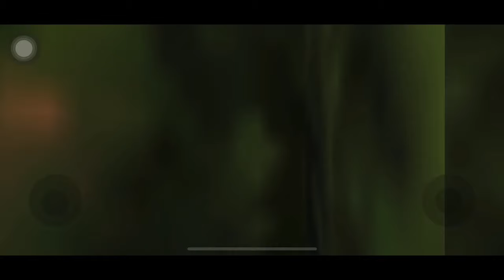🔴CITY - STUTTGART 🔴 belongs to Truckers 🔴 Truckers of europe 3 gameplay 🔴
Truck simulator: Truckers of Europe 3
Device: iPhone 14
Realistic ultra HD graphics gameplay
Driving at rainy weather
Alp
Alps mountains, quarry , off road
Mountains
Truck
Trucks
Rainy weather
 New trucks
High graphic gameplay
4K video
How to setups Truckers of Europe 3
Level 70
Truckers of Europe 3 new route
Truckers of Europe 3 new update and new trucks
Beta update 0.45 toe3
Truckers or Europe 3 new update
Truckers Of Europe 3 new update date,
Truckers of europe 3, renault truck,
alps mountain map & contruction site map, Yalcin Senturk,
Truckers of europe 3,
Toe3,
Truckers of Europe 3 0.44.0, toe3 new update, toe3 new update 0.45.
Truckers of Europe 3 new update, new update Truckers of Europe 3, new truck toe3, World Truck Driving Simulator, Truck Simulator Europe,
Simulator games
Android games
iOS games

ー
Achievements and Leaderboards
- Excellent HD graphics and optimizations

Download links -

Truckers of Europe 3 all trucks
Truckers of Europe 3 new truck
Top 10 realistic truck games
Top 10 realistic truck simulator games
Top 5 truck simulator games
Top 5 ulta HD simulator games
Top 3 games for android
Truck and logistics simulator games
Truck and logistics simulator gameplay
truckers of europe 3 offroad
truckers of europe 3 settings
truck simulator europe multiplayer
truckers of europe 3 steering wheel
truckers of europe 3features
truckers of europe 3 graphics
truck of europe 3 driver
wanda software truck simulator europe 3
truckers of europe 3 power mode
truckers of europe 3 side mirror
real graphics truck game